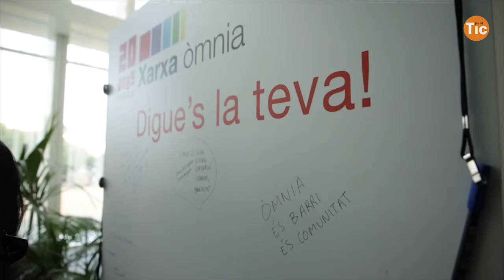La Xarxa Òmnia celebra 20 anys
El 21 de novembre, la Xarxa Òmnia va celebrar el seu vintè aniversari amb més de 300 persones entre persones educadores, dinamitzadores, membres de la Direcció General d’Acció Cívica i Comunitària, participants, entitats gestores...

L'acte, va servir per conèixer de primera mà les bones pràctiques que s’han desenvolupat al llarg d'aquests anys als diferents punts.